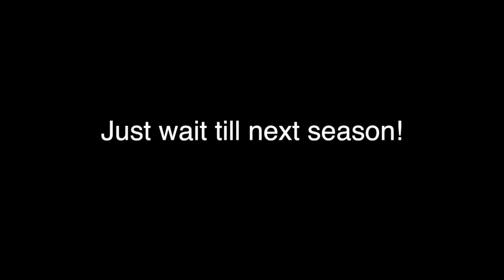Eli Baseball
This video is about Eli Baseball